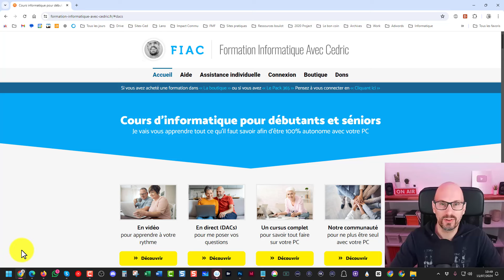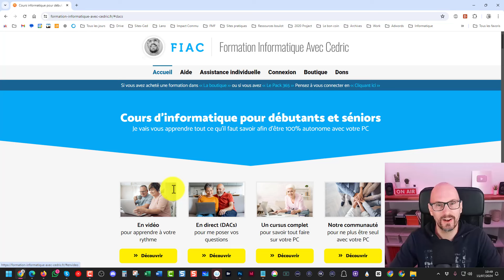Comment débloquer un contact sur Skype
✔️ Si vous souhaitez débloquer un contact dans Skype, je vous montre comment faire dans cette vidéo.

Si vous avez bloqué un contact dans Skype sans le faire exprès ou si vous avez bloqué quelqu'un que vous souhaitez désormais débloquer, voici comment faire.

Ce n'est pas si simple de bloquer un contact, le débloquer n'est pas non plus aussi simple que de faire un clic droit et ce n'est pas non plus au même endroit que le blocage.

Pour ce faire il faut vous rendre dans les paramètres et ensuite allez dans les contacts.

Choisissez ensuite contacts bloqués.

Vous arrivez sur la liste de toutes les personnes qui ont été bloquées.

Il vous suffit simplement de choisir la personne que vous souhaitez débloquer et de cliquer sur le bouton : "Débloquer".